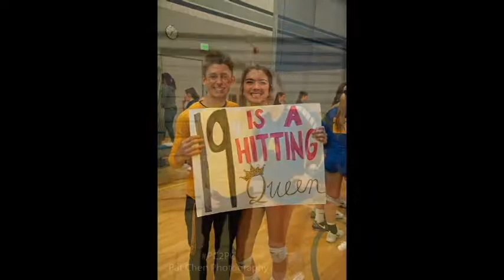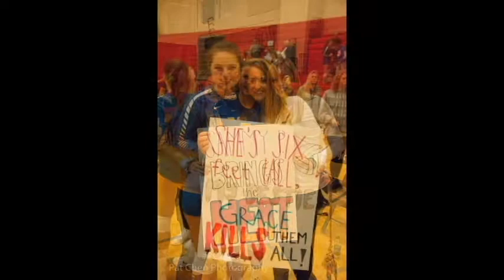STMA Volleyball 2017 - When We Stand Together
STMA Volleyball 2017-  a community of success and support